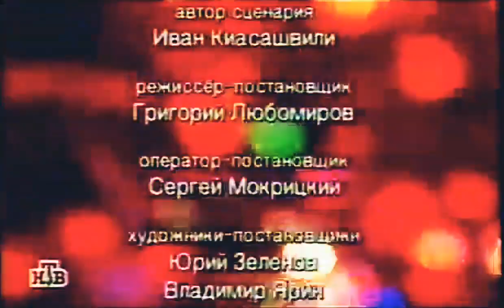Куклы - Карнавальная ночь | 289 серия [HD] (31.12.2000)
«Ку́клы» — развлекательная сатирическая телевизионная передача продюсера Василия Григорьева на острые темы актуальной российской политики. Выходила в эфир с 1994 по 2002 год на канале НТВ в прайм-тайм — вечером выходного дня.
Персонажи:
Реальная политика (НТВ),
Мульт личности(Первый канал),
Мульт-шоу (НТВ),путин
владимир путин
путин рождество
путин новости
путин в храме
путин болен
путин в молодости
путин день рождения
путин двойники
путин сегодня
кабаева и путин
алина кабаева и путин
путин aurus
путин ai journey
путин фото
что путин сказал сегодня
путин bbc
путин bbc фильм смотреть
bbc путин
bbc путин россия и запад
путин совбез
cnbc путин
change org путин импичмент
путин deepfake
путин выступление
путин валдай
путин daughter
путин daily mail
путин возраст
путин dw
путин deutsch
владимир путин
dw путин
путин email
путин украина
путин end
путин facebook
владимир путин facebook
путин фото full hd
facebook путин
фото путин
путин в списке forbes
путин g20
путин g20 2023
путин gif
путин g7
путин gif анимация
путин gq
g20 путин
путин рост
путин hd фото
himars путин
charlie hebdo путин
путин iq
путин instagram
путин указ it
путин подписал it
путин подписал указ it
who is владимир путин
путин jpg
путин обращение
путин онлайн
путин judo
путин отставка
путин сколько лет
путин live
путин life
live путин
владимир путин live
путин mercedes
meduza путин
путин nbc
путин трансляция
patek philippe путин
png путин
putin путин
путин рифма
путин rossia
путин ria
russia 24 путин
rtvi путин
rt путин
ria путин
путин vs зеленский
путин valdai
vesti путин
vk путин
шойгу и путин
зеленский vs путин
путин wikipedia
путин херсон
путин youtube
youtube путин
путин youtube народ против
youtube путин 2023
youtube путин сегодня
youtube путин пресс конференция
youtube путин обращение
youtube путин трансляция
youtube путин шойгу
youtube путин и шойгу
youtube новости путин
youtube москва кремль путин
youtube путин нарышкин
путин зло
путин и z
как путин зомбирует детей
z путина
z путинская свастика
знак z путин
z конец путина
что означает путинское z
водка путинка z
путин 1999 фото
путин 1950 года рождения
путин 15 июля
путин 16 марта 2023
15 июля путин
18 марта путин
16 марта путин
1 канал путин
17 июня путин
1999 путин
1 канал путин прямой эфир
путин 2022
путин 2000
путин 2008
путин 2014
путин 2023 фото
путин 24 февраля
путин 2000 год
путин 2010
путин 2012
путин 2002
27 апреля путин
21 февраля путин
22 февраля путин
2023 путин
24 февраля путин речь
30 июня путин
3 октября путин
3 мировая путин
путин 4 срок
4 марта путин
4 путина
в 4 утра путин
путин 5 марта 2023
5 управление кгб путин
51 статья оон путин
путин 60 минут
60 минут путин
6 октября путин
600 мерседес путин
6 путиных
6 путинских ударов
путин 7 мая
путин 7 июля
7 мая путин
7 октября путин
7 октября 1952 путин
7 марта путин
7 летняя война путин
путин 8 октября
путин 80 лет
8 марта путин
8 июля путин
8 марта путин о мобилизации
путин 9 колец
путин 90 е
путин 99
путин 9 мая
путин 9 мая 2023 видео
путин 9 мая 2023 речь
путин 90 годы
путин 9 мая 2023
9 мая путин
95 квартал путин
95 квартал путин кабаева и янукович
9 мая путин обращение
9 мая что скажет путин
9 мая парад путин